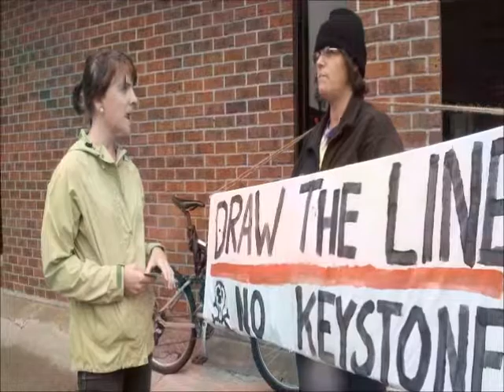heidi no keystone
Heidi Gould of Marquette, Mich., explains to a local resident why she is protesting against the Keystone XL Pipeline on Sept. 21, 2013, a National Day of Action to call attention to climate change by the movement 350.org. Her group is protesting in front of the Marquette office of Michigan Republican Congressman Dan Benishek, who favors the pipeline and has expressed doubts about climate change. (Video by Allan Baker for Keweenaw Now)